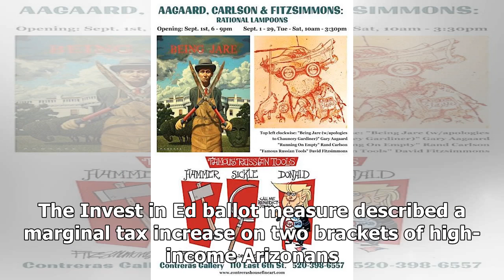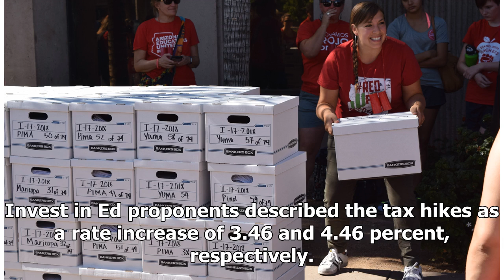Arizona Supreme Court Kicks Invest in Ed Initiative Off November Ballot